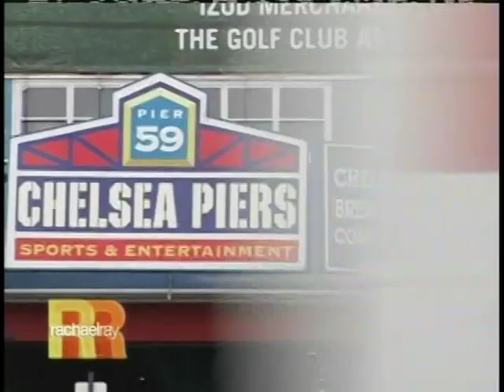Jake Glaser on the Rachael Ray show Part One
Jake Glaser on Rachael Ray April 10, 2008